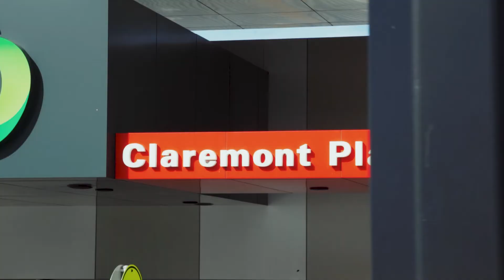Riverbend, Claremont - Presented by Patrick Moane - Moanes Real Estate